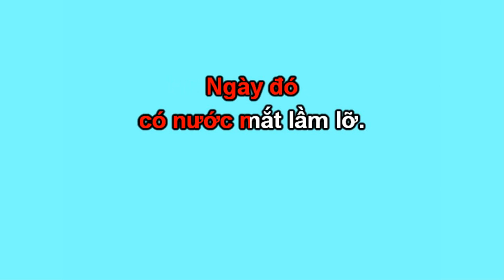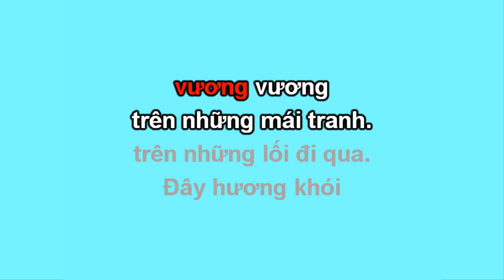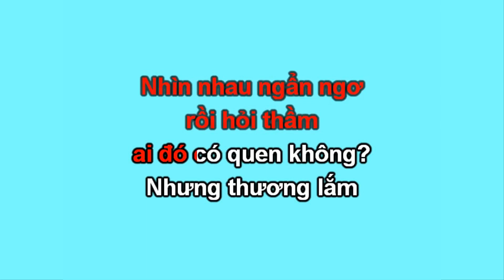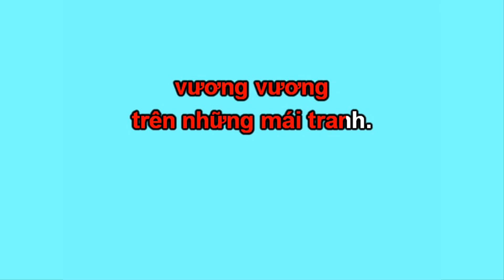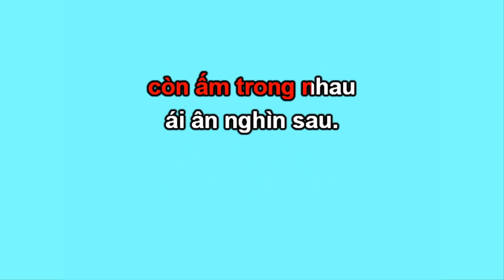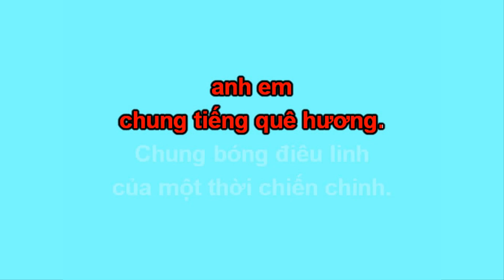Quê Nhà Tiếp Nối (Karaoke)